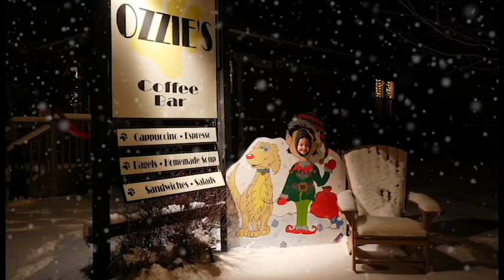Old Forge Adirondack Christmas by Kurt Gardner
Video by Kurt Gardner